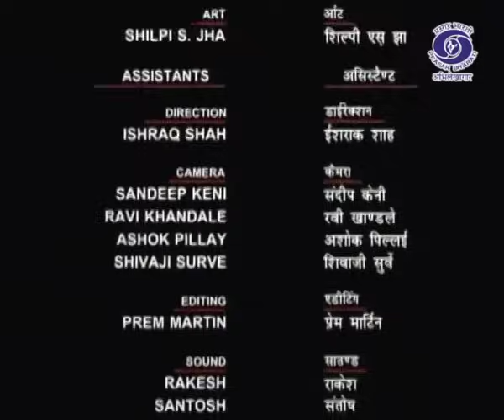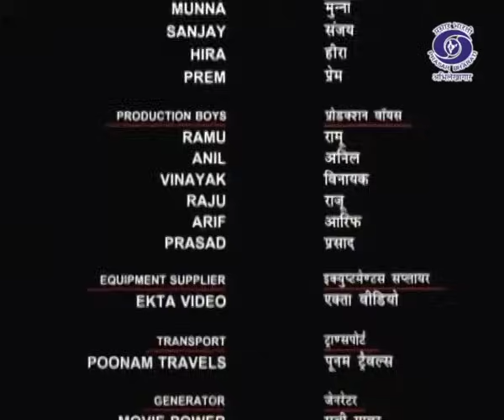Godaan | गोदान | Episode 3 | Tehreer - Munsi Premchand Ki...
Prasar Bharati Archives brings to you the stories from the legendary Hindi writer and the jewel in the crown of Hindi literature - Munshi Premchand.

Godaan | गोदान | Episode 3

This series directed by none other than Gulzar will leave you asking for more. The first 12 episodes in the series "Tehreer..." are form the most famous novel penned by the master storyteller - Godaan.

It was first published in 1936 and is considered one of the greatest Hindustani novels of modern Indian literature. It is themed around the socio-economic deprivation as well as the exploitation of the poor villagers. The Story starts from a point where Hori has a deep desire of having a cow as other millions of poor peasants.

The story revolves around many characters representing the various sections of Indian community. The peasant and rural society is represented by the family of Hori Mahato and his family members which includes Dhania, Rupa and Sona(Daughters), Gobar(son), Jhunia (daughter in law).